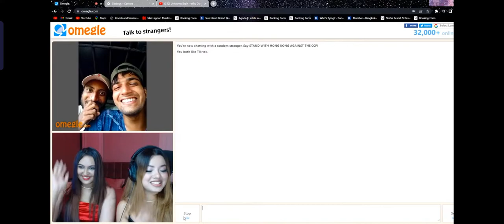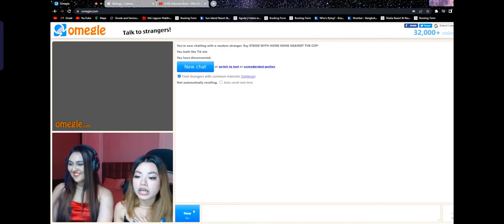Double Triple Omagle With @MegaMcQueen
Kani Gaming Omagle With McQueen